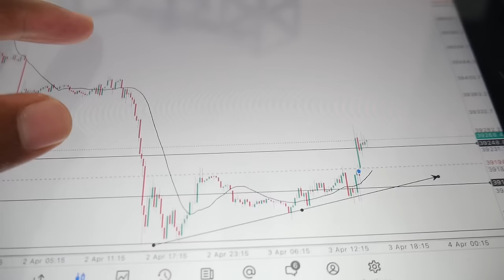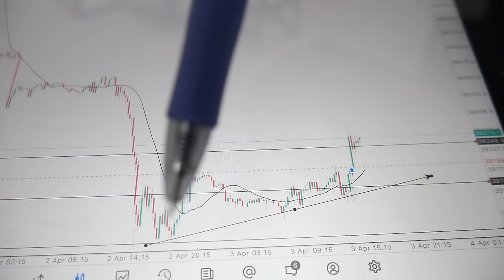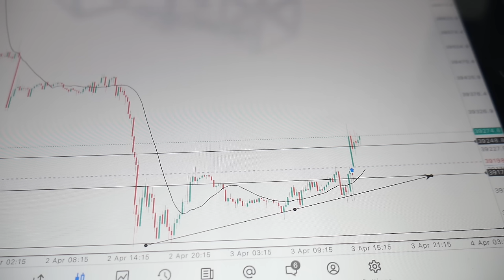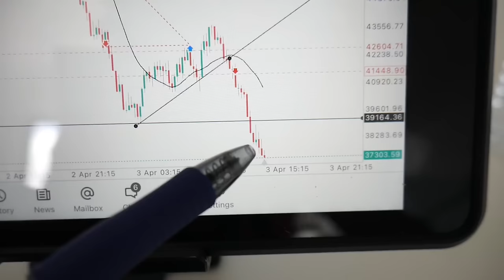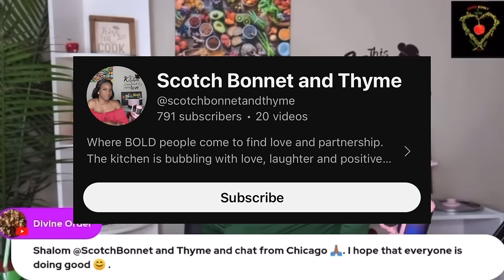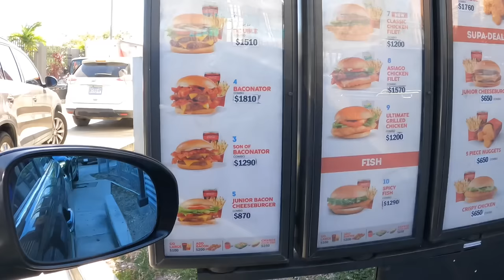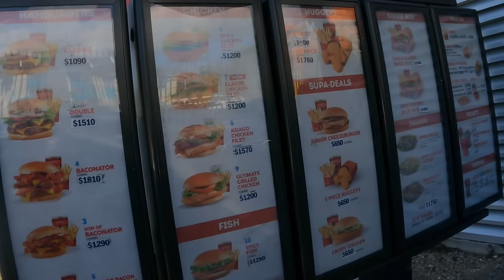Never Let A 1 Year Old Choose Your Meals For 24 Hours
Scotch Bonnet And Thyme Channel below

House Warming Amazon Link

Nickii Instagram

Klyne Instagram

Baby Dream Instagram

NKLYNEVEVO